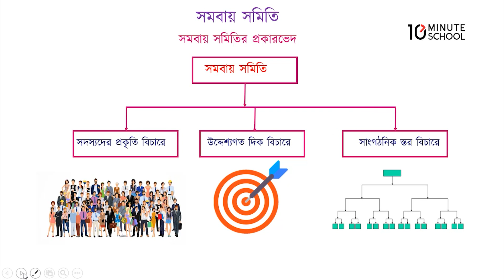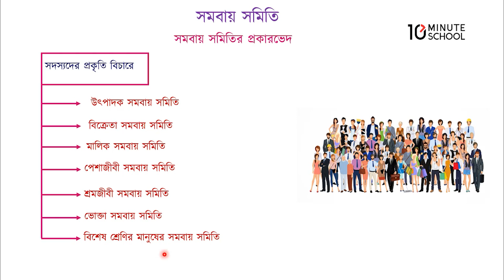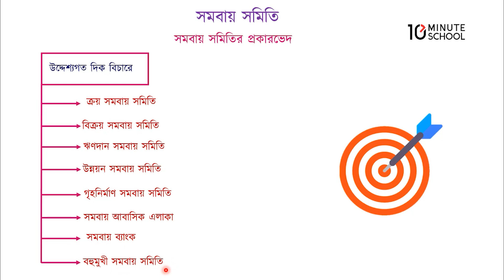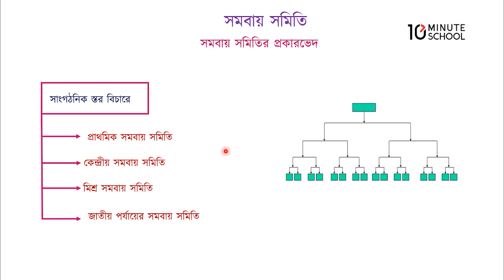০৬.১০. অধ্যায় ৬ : সমবায় সমিতি - সমবায় সমিতির প্রকারভেদ